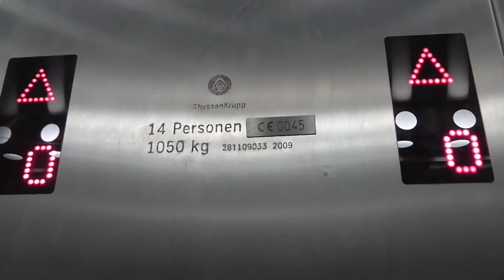ThyssenKrupp MRL traction elevator @ Flensburg Railway Station, Flensburg, Germany.